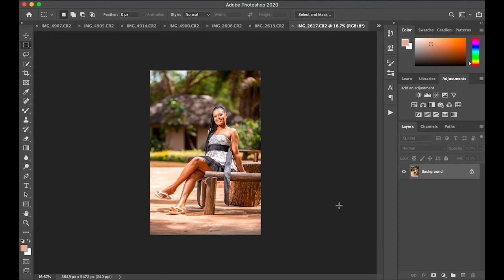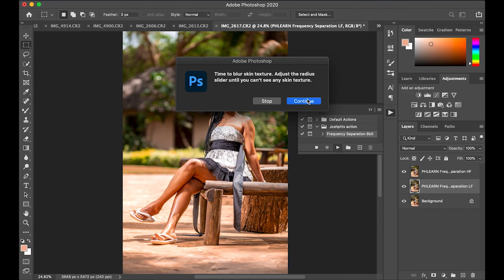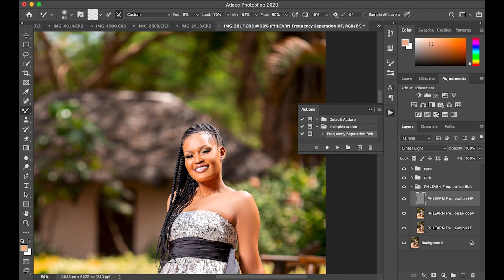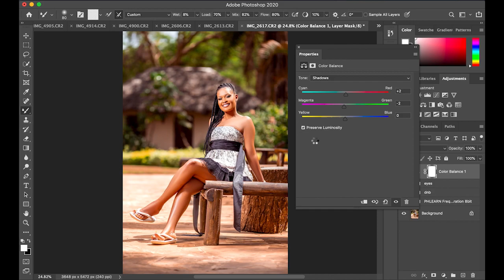How to get a warm look in lightroom and photoshop cc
Quick warm color edit🌹